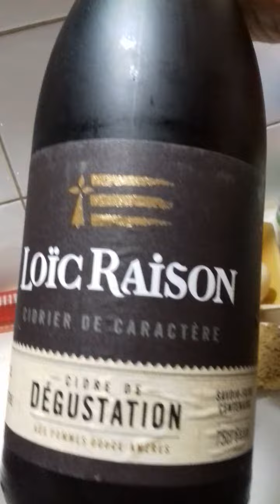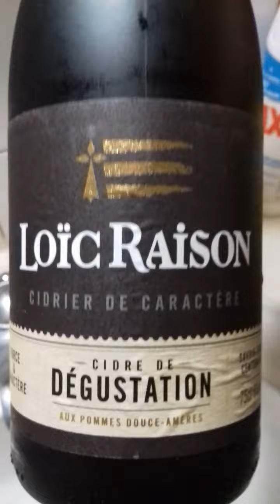Cidre bonne soirée les amis ^^